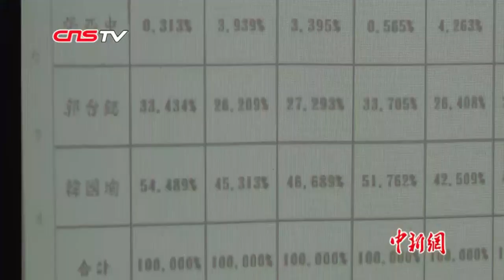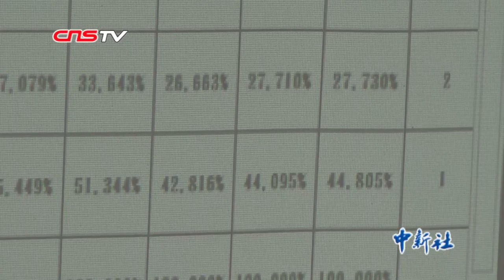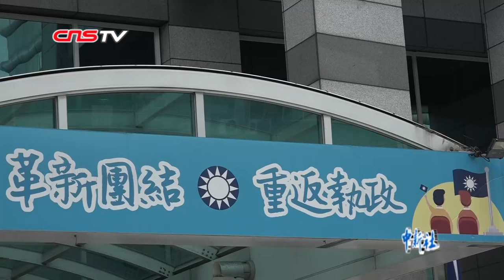中国媒体报道：国民党台湾地区领导人初选 韩国瑜胜出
我是張傑，網站直播客“張大哥”（小兵）!
喜歡我製作的影片，請在YouTube這支影片右下角處按訂閱(免費的)【會在出現鈴鐺，也請按鈴鐺(以開啟鈴鐺通知)】，以便掌握我陸續發佈的新影片，並請將影片分享予親朋好友，希望盡棉薄之力，介紹2020總統候選人韓國瑜！

張傑@精采世界，將生活中點點滴滴與網友分享！
終究生活是美好，只要心中有愛！